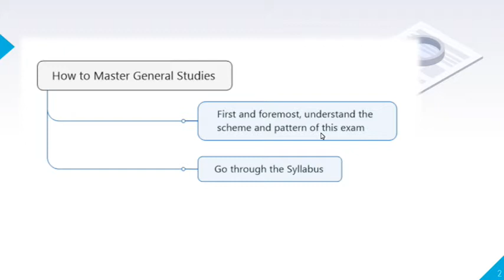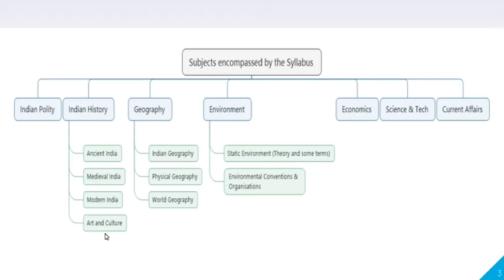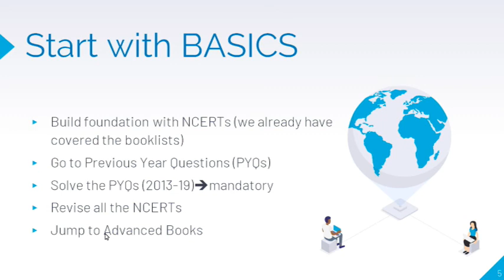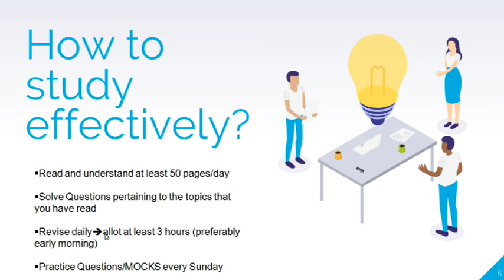UPSC/MPSC Manipur for Beginners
In this session, we clear the basic doubt that haunts every beginner while starting preparation for Civil Services Examination.

📕 NCERT- Indian Constitution at work

📚Modern History Booklists:
📕Bipan Chandra History- (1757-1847) era

📕A brief history of Modern India-Spectrum || Latest edition

📕Bipan Chandra- India's struggle for independence (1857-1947) era

📚Ancient and Medieval + Art and Culture Booklists:
📕R.S Sharma-India's Ancient Past

📕Satish Chandra-Medieval India

📕NCERT-An Introduction to Indian art

📚Geography booklists:
📕Orient BlackSwan Atlas

📕All NCERTs for Geography

📕G.C Leong Geography

📚Indian Economy Booklists:
📕Ramesh Singh | Latest Edition

📕NCERT-Indian Economic Development

📕NCERT-Introductory Macroeconomics